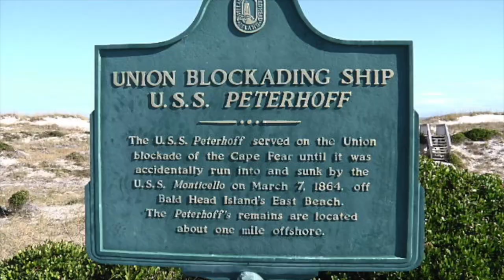Vacation Day 2 - Baldhead island, nc - cape fear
pics and  today

Please Visit my Knife Wed Page for info.

Camera and such:
KNIFE STUFF
3M Trizact belts from 100 grit to 4,000